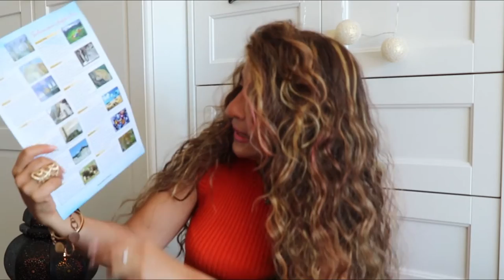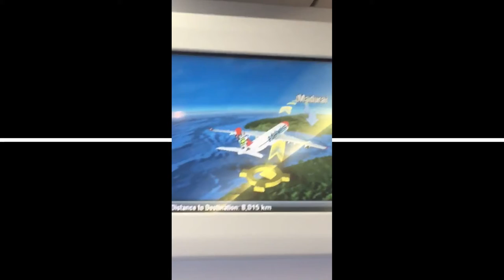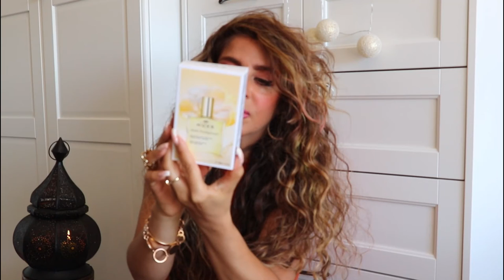Vlog1 Coronavirus in Sri Lanka around, Dubai closed the frontier, Emirates cancelled the flights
Ladys and Gentleman,
It is about  Coronavirus in Sri Lanka. Dubai has closed the frontier and with very trouble i could quit Sri Lanka. All the flights was cancelled. Thanks to Edelweiss and the Crew that i could fly with them. It was my last chance to fly to Swiss.

 ich war in der Zeit von Coronavirus in Sri Lanka. Es war eine sehr schöne Zeit leider ist am Ende vieles schief gelaufen und dürfte nicht nach Dubai fliegen. Dubai hatte die Grenzen zu gehabt!
 Ich hoffe das Video hat Euch gefallen. In den nächsten Episoden werde ich weitere Filme von Sri Lanka hochladen.

Liebe Grüße
Black Beauty